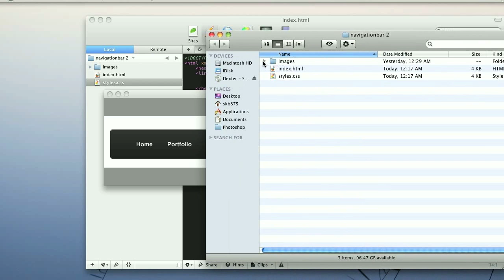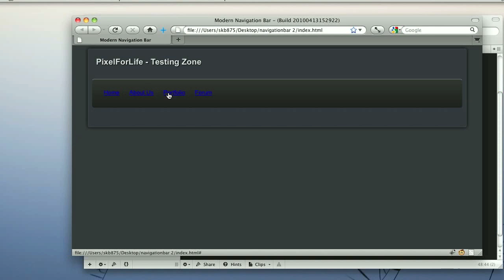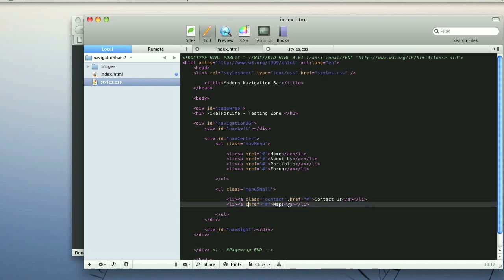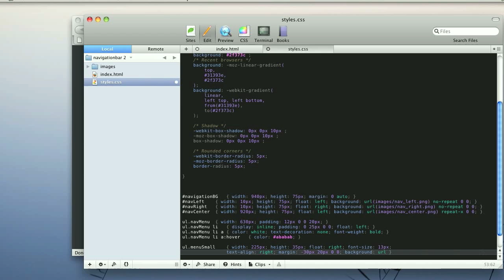Modern Navigation Bar Coding - Part 1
In this lesson, we begin programming the modern-looking navigation bar that we previously designed.